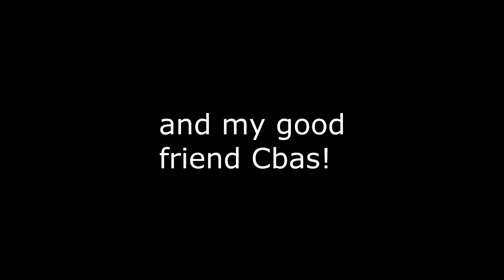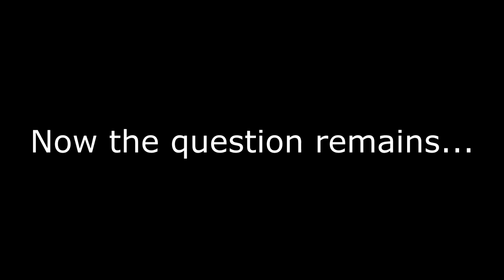Cutting Music and Art Classes From Schools Documentary